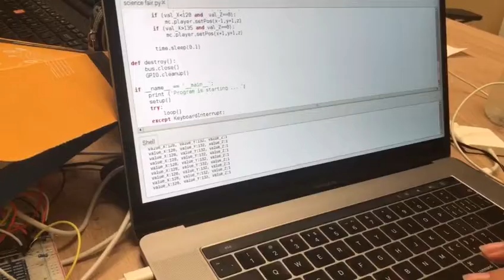Raspberry PI Project - Andy